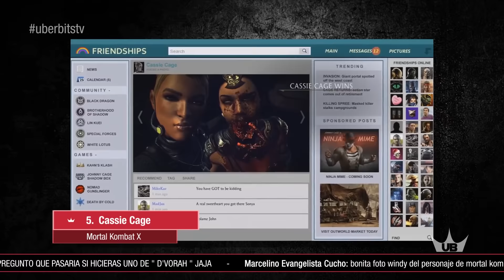DISFRUTA CONMIGO | Suscribete a mi SEGUNDO CANAL!